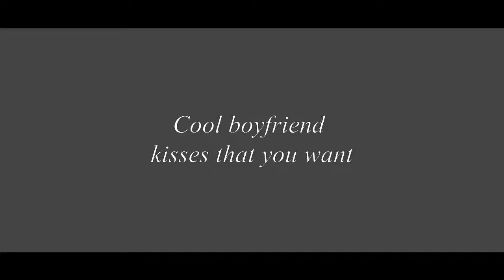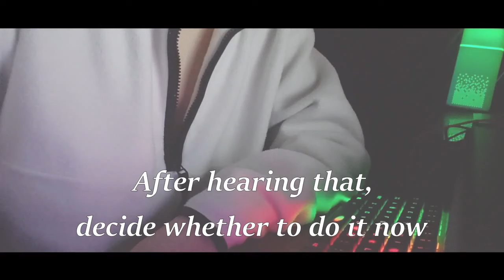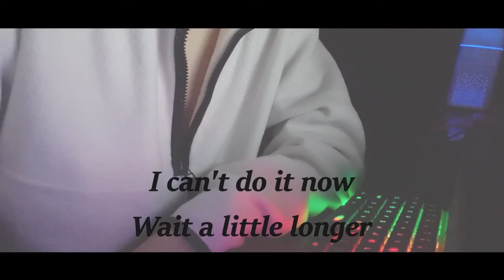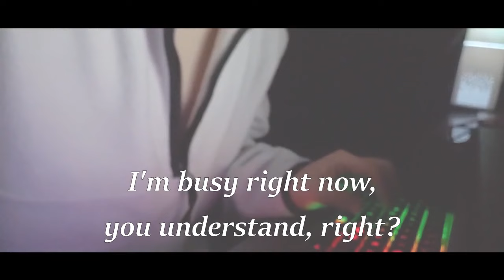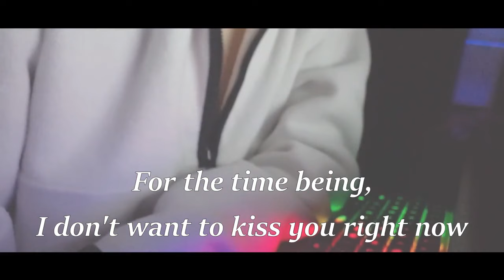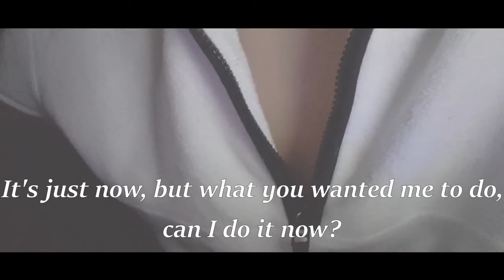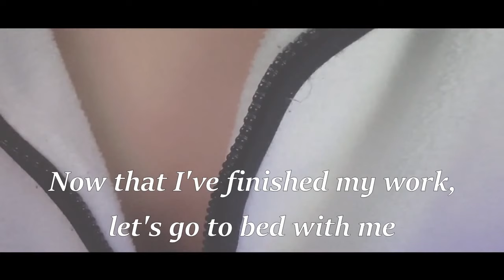Want to kiss? Live-action ver. Situation story drama ASMR By Japanese boyfriend Roleplay M4F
■Story synopsis
Don't interfere with me

■Credit
Script : 有栖
Illustration :